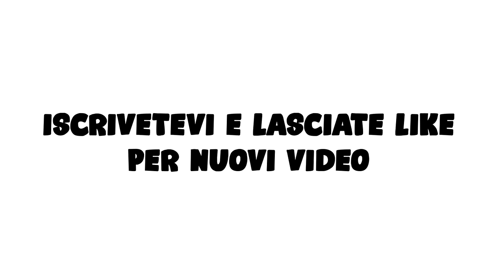Dominare gli avversari-Rainbow Six Siege